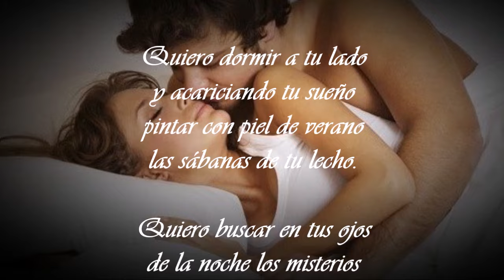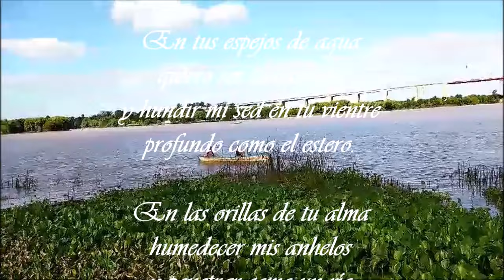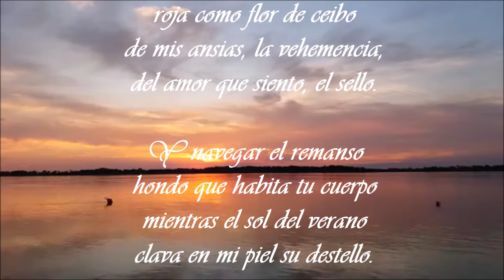RAÚL NOGUERA - DORMIR A TU LADO - Chamamé - Letra: Martina Iñiguez - Música: Raúl Noguera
Letra: MARTINA IÑIGUEZ: Investigadora gardeliana, poeta lunfarda y letrista argentina, nacida en Corrientes, capital, el 24 de noviembre de 1939.
Música: RAÚL NOGUERA: Guitarrista, vocalista, autor y compositor del género chamamecero. Sus obras han sido y siguen siendo grabadas por muchos grupos jóvenes y solistas consagrados. Mensajes y contratación: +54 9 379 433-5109
Grabado , mezclado y masterizado en estudio NOGUERA RECORDS Tel.  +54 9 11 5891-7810
DORMIR A TU LADO
Quiero dormir a tu lado
Y acariciando tu sueño
Pintar con piel de verano
Las sábanas de tu lecho.

Quiero buscar en tus ojos
De la noche los misterios
Y emborracharme de luna
Mientras me reflejo en ellos.
Estribillo
De tus espejos de agua
Quiero ser tu canoero
Y hundir mi sed en tu vientre
Profundo como el estero.
En las orillas de tu alma
Humedecer mis anhelos
Y penetrar como un río
El cauce de tus secretos.
1ra bis
Quiero dejar en tu boca
Roja como flor de ceibo
De mis ansias, la vehemencia,
Del amor que siento, el sello.
Y navegar el remanso
Hondo que habita tu cuerpo
Mientras el sol del verano
Clava en mi piel su destello.